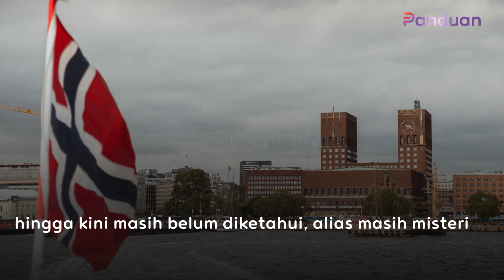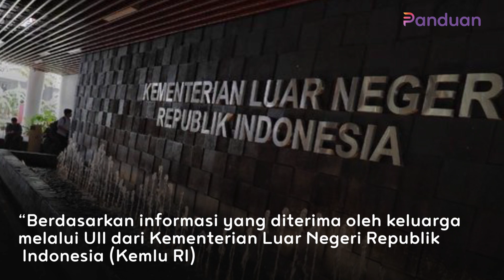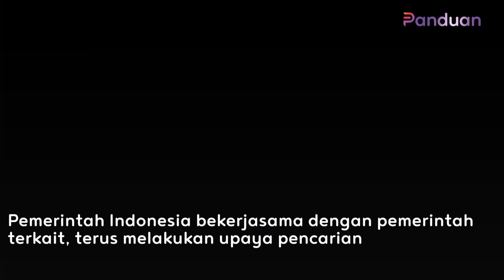Viral! Misteri Hilangnya Dosen UII Yogyakarta Usai dari Norwegia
Jagat dunia akademik dibuat geger. Pasalnya, keberadaan dosen Universitas Islam Indonesia (UII) Yogyakarta Ahmad Munasir Rafie Pratama yang dilaporkan hilang kontak setelah mengunjungi Norwegia, hingga kini masih belum diketahui, alias masih misteri.

Sebelumnya, Ahmad Munasir melakukan perjalanan ke Oslo, Norwegia pada 4 Februari 2023 dalam rangka tugas kampus untuk mengikuti aktivitas mobilitas global di University of South-Eastern Norway (USN) di Norwegia.

Munasir seharusnya kembali 12 Februari melalui Istanbul dengan penerbangan Turkish Airlines dan mendarat di Bandara Internasional Soekarno-Hatta pada Kamis (16/2/2023) pukul 18.00 WIB.

Namun, Dosen Jurusan Informatika Fakultas Teknik Informatika UII itu dilaporkan hilang kontak setelah berkomunikasi terakhir dengan istrinya pada Minggu siang (12/2/2023) dalam perjalanan pulangnya yang saat itu berada di Bandara Oslo.

Info terbaru, setelah dilakukan penelusuran, sebelum diketahui hilang, Ahmad Munasir terdeteksi masuk Amerika Serikat melalui Bandara Boston.

“Berdasarkan informasi yang diterima oleh keluarga melalui UII dari Kementerian Luar Negeri Republik Indonesia (Kemlu RI), Ahmad Munasir terdeteksi masuk Amerika Serikat melalui Bandara Boston pada 13 Februari 2023,” kata Rektor UII Fathul Wahid dalam keterangannya diterima di Yogyakarta, Minggu malam (19/2/2023).

Rektor UII mengungkakan temuan tersebut didasarkan pada data dari United States Customs and Border Protection (US CBP). Namun demikian, ia menuturkan lokasi keberadaan Ahmad Munasir di Boston tidak diketahui secara pasti.

Menurutnya, UII belum mengetahui misi atau alasan mengapa Ahmad Munasir menuju Boston sekembalinya dari Oslo melalui Istanbul, dan tidak langsung ke Indonesia. Karena itu, hingga saat ini, keberadaan Ahmad Munasir masih misteri. Pemerintah Indonesia bekerjasama dengan pemerintah terkait, terus melakukan upaya pencarian.